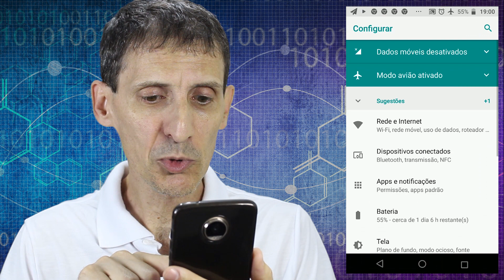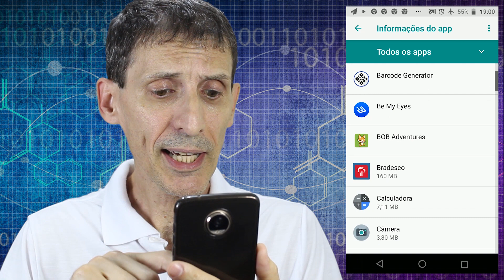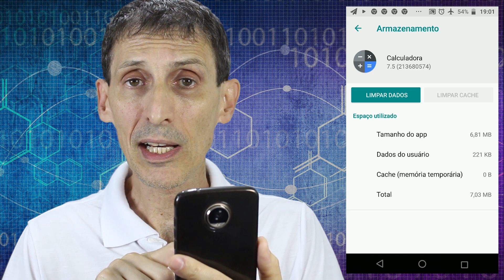APLICATIVO ANDROID NÃO ABRE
A vídeo-dica de hoje vai te mostrar alguns métodos que vão resolver 99% dos problemas de travamento de aplicativos no Android.
Assista ao vídeo todo e não deixe de me fazer um carinho, deixando o seu JÓINHA!